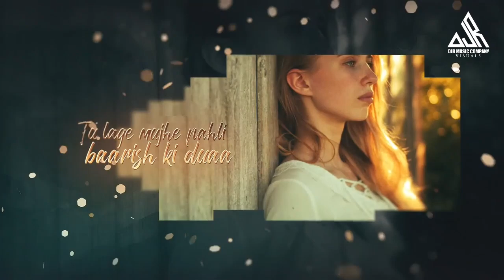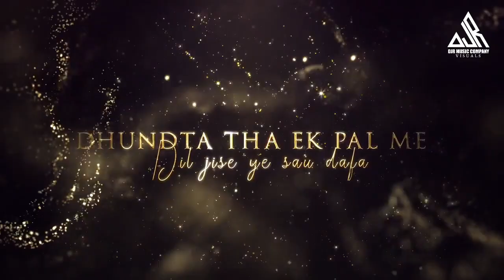Broken Love Mashup 2024 - Chillout Mashup | DJR MUSIC COMPANY